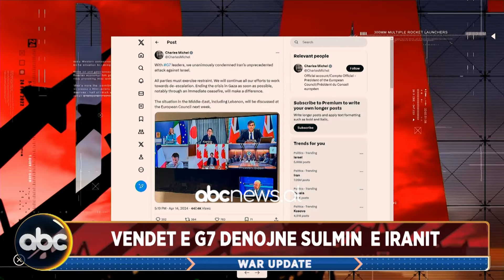Pamjet tronditëse! Breshëri rraketash mbi Izrael - War Update 14 Prill | ABC News Albania